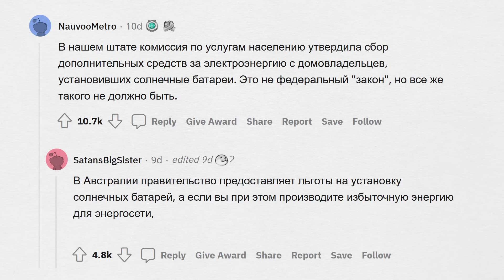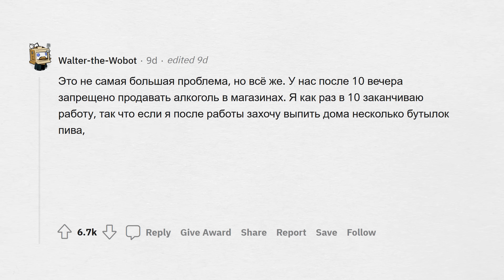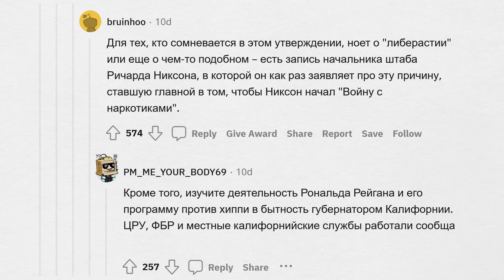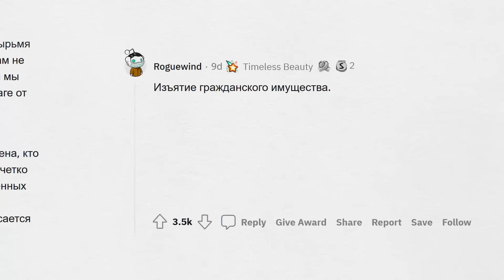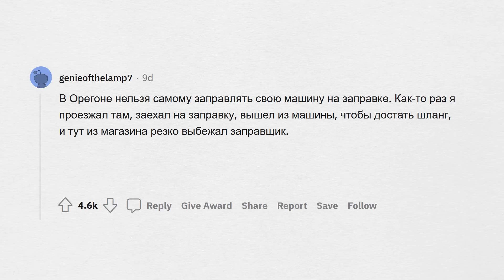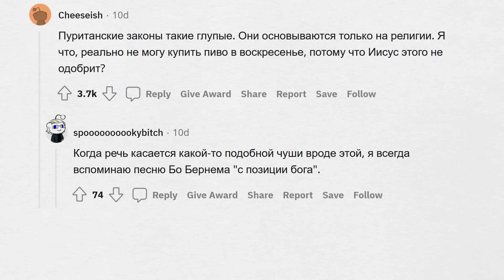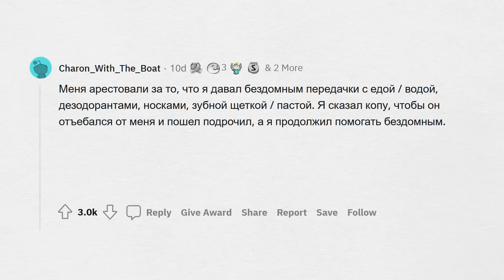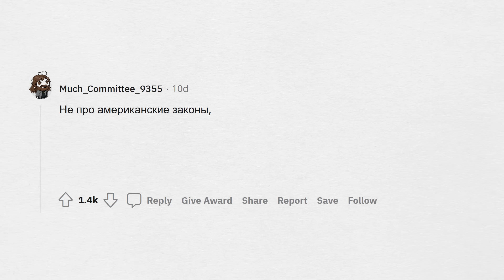ТУПЫЕ ЗАКОНЫ, которые давно пора ОТМЕНИТЬ